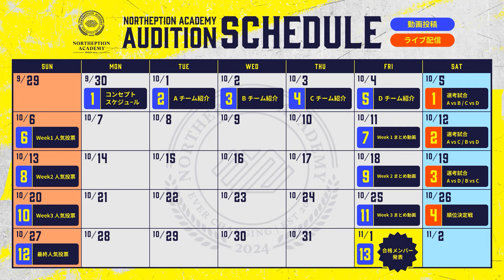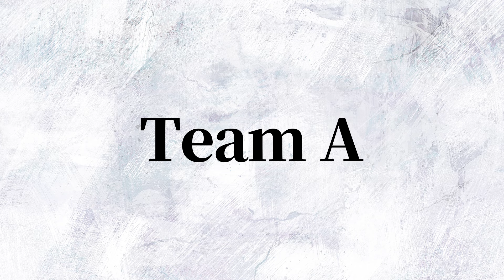NORTHEPTION Academy オーディション teamA 紹介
【NORTHEPTION】（ノーセプション）